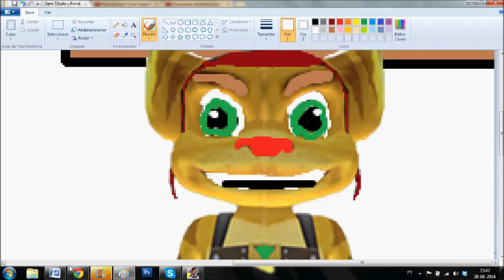Ratchet looks CREEPY AS HELL.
Doesn't Ratchet look creepy?? Well, I will make him better.